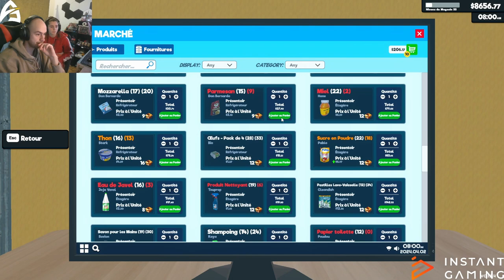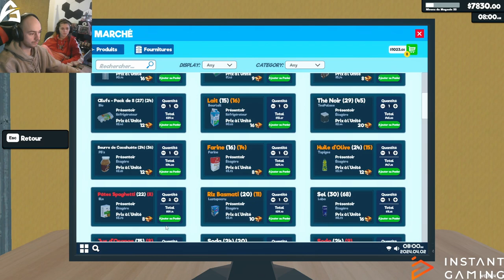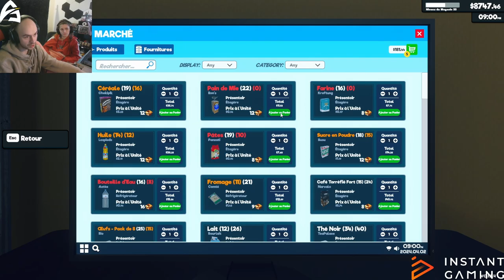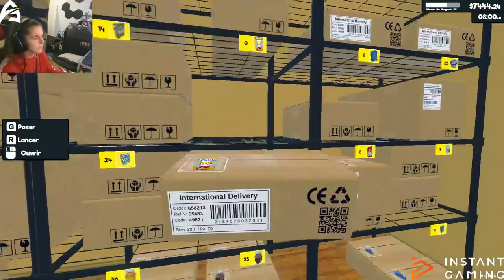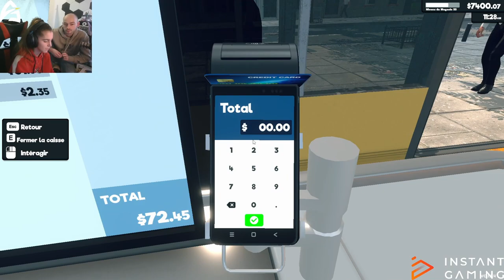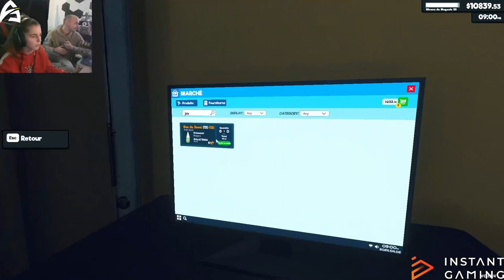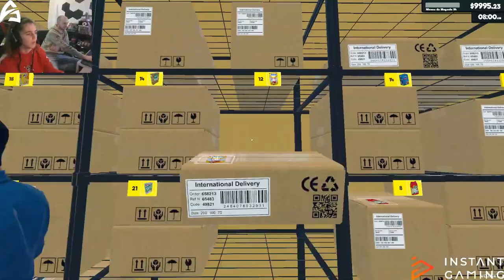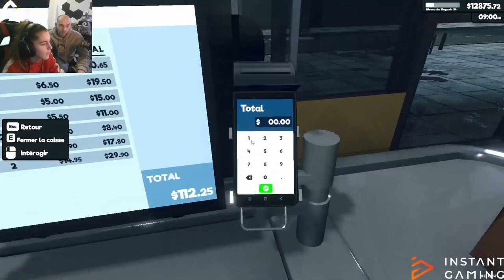La supermarché de l'enfer #19 ! VOD Supermarket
Voici la Vod de Supermarket simulator !